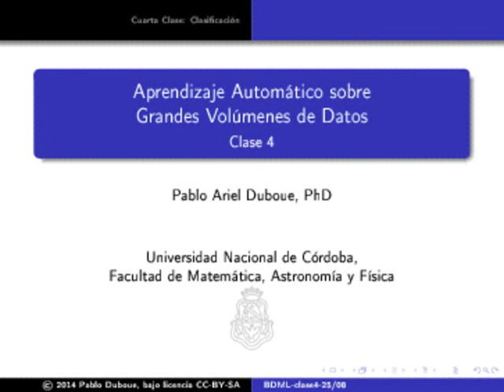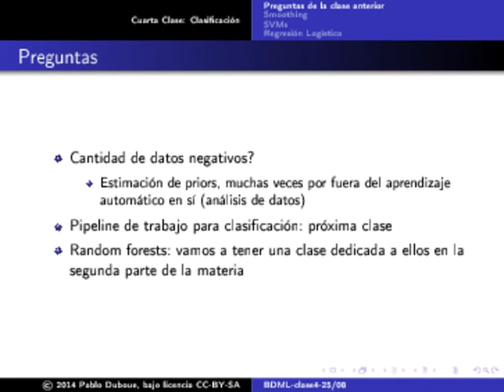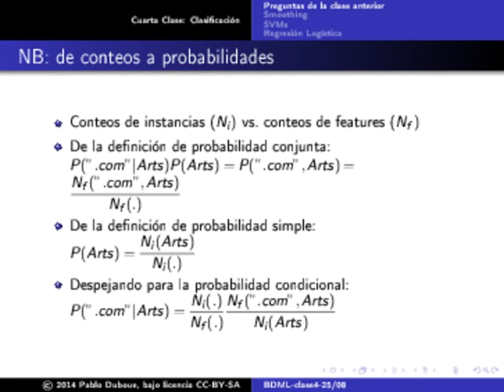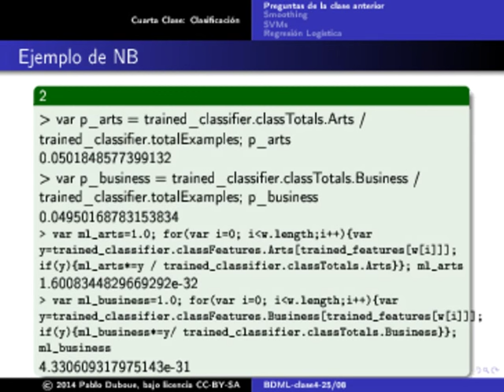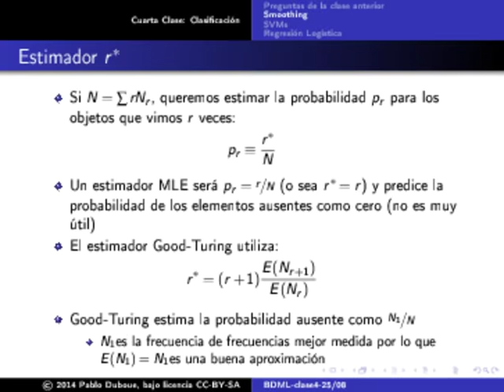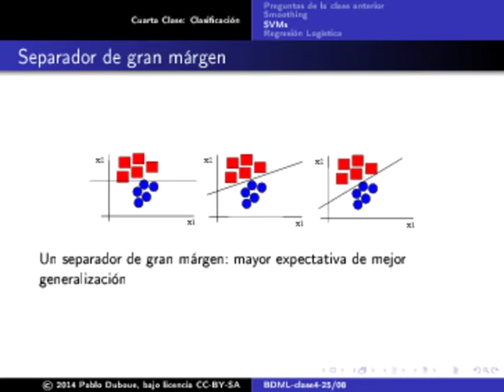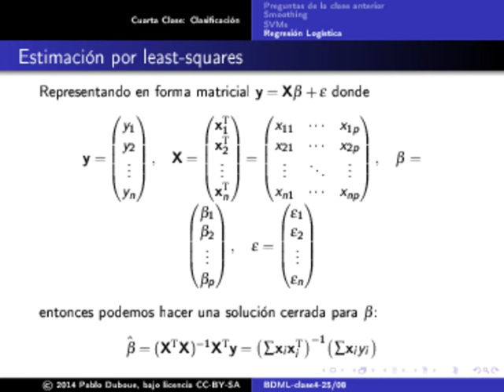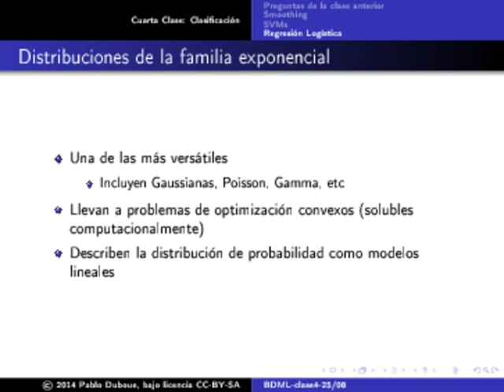Aprendizaje automático sobre grandes volúmenes de datos - Clase 4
Naive Bayes: de conteos a probabilidades
Ejemplo de NB

Estimando datos ausentes: smoothing. Técnicas de smoothing. Simple Good-Turing.  Frecuencia de la frecuencia. Estimador r*.  Distribución de Zipf

SVMs. Separador de gran márgen. Separación en altas dimensiones. Kernel Trick

Regresión Logística. Regresión Lineal. Regresión Logística: intuición. Distribuciones de la familia exponencial